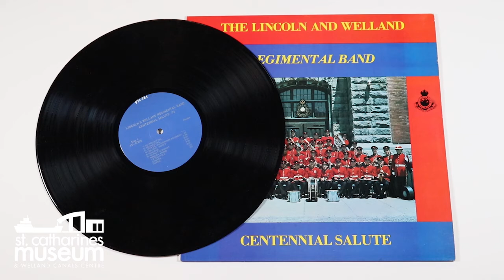Unboxing History - Vol. 30: Lincs & Wincs w/ the Centennial Salute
🔊 Speakers on!
The Centennial of the incorporation of St. Catharines as a City was commemorated in a number of ways, including with a special salute performed by the Lincoln & Welland Regimental Band, conducted by Music Director Chief Warrant Officer W. E. Higgins, CD. We're happy to include an audio recording of the tune in this video. Also check out the sneak peek of our record/vinyl storage. How do you store yours?